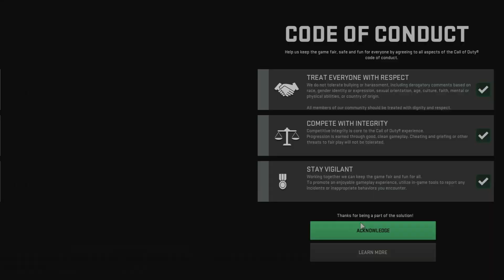the M4 is SO GOOD in the MW2 BETA🤯 (M4 Class Setup)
I've answered a few questions on different socials about the beta so far and a lot of them are just about the weapons and what I think is good etc etc, it's looking like another MW2019 year where the M4 and MP5 run the streets of Mercados Las Almas lmao.

I didn't expect anything different tbh since it's basically the same engine.

TAGS IGNORE: whythetuck,why the tuck,mw2 leaked gameplay,mw2 beta,mw2 gameplay,this,is,the,mw2,beta,modern warfare 2 gameplay,modern warfare 2 beta,modern warfare 2 trailer,beta gameplay,best gun in mw 2019,best gun in mw 2022,best gun in mw2 beta,mw2 m4 build,mw2 m4 class,mw2 m4 loadout,best class mw2 beta,best class modern warfare 2,best class,mw2 pc beta,mw2 pc beta countdown,mw2 pc settings